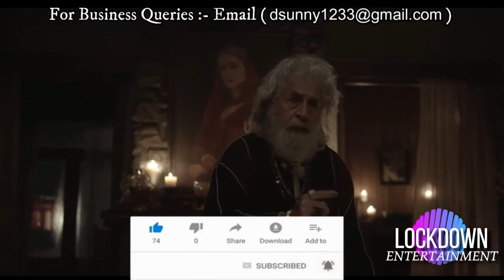Charlie Chopra l OFFICIAL TRAILER | A SonyLiv & Vishal Bhardwaj Original Series Release Date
When her fiancé gets implicated in a murder, Charulata ‘Charlie’ Chopra arrives at his family home in pursuit of the truth.

Yeh hai meri family comedy drama series
Adipurush ott release date
72 Hoorain ott release date
extractopn 2 in hindi movie ott release date and time
72 hoorain ott release date
Jawanum mullappoovam ott
loki 2 Hindi ott release date in india

Farhana movie ott download
fast x ott release date in india
adipurush amazon ott release date time
big dhamaka full movie in hindi bhedia ott release date on netflix jio cinema vikram vedha ott release date
Asur 3 Ott jio Release date
guardians of the galaxy hindi ott release date
Best hindi web series June july 2023
Best crime thriller movies June july 2023
hindi best movies 2023
best south indian hindi dub movies july 2023
KGF Chapter 3 film Update
Salaar Movie
Salaar Trailer
Salaar Review
777 charlie part 2 release date hindi
upcoming June july 2023 movies
upcoming web series June july 2023
upcoming June 2023 kdrama
upcoming June 2023 movies bollywood
upcoming korean drama June july 2023
upcoming June july 2023 movies and web series
upcoming movies on ott july 2023
new movie releases july 2023
hindi movie july 2023
2022 web series
June 2023 upcoming movie releases web series releases new web series trailer upcoming this week Netflix Disney Hotstar amazon prime sonyliv zee5 altbalaji
New web series trailer upcoming new hindi web series and movies June 2023
upcoming ott movies and web series in June july 2023